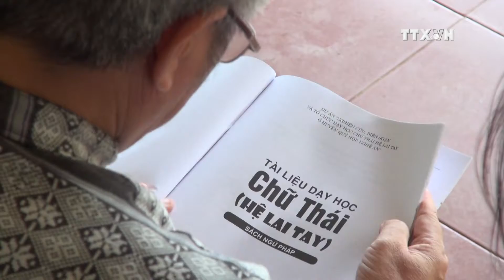Thai language advocate honoured as national role model